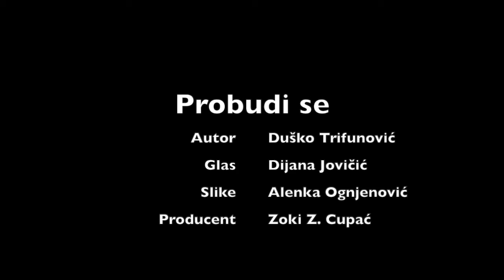Probudi se - Duško Trifunović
Autor - Duško Trifunović
Glas - Dijana Jovičić
Producent - Zoki Cupac